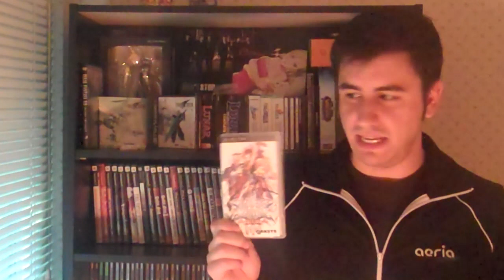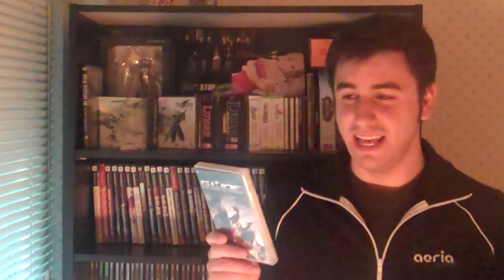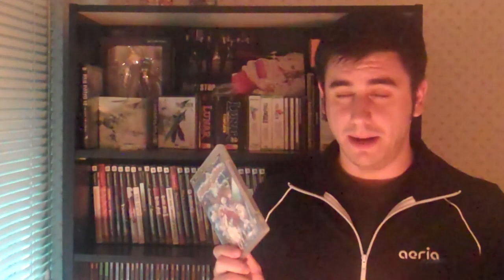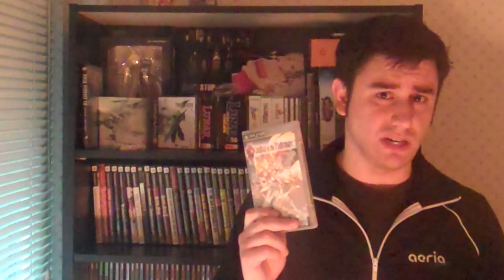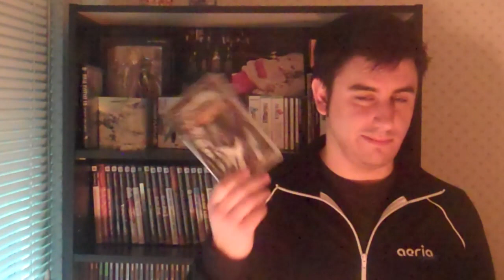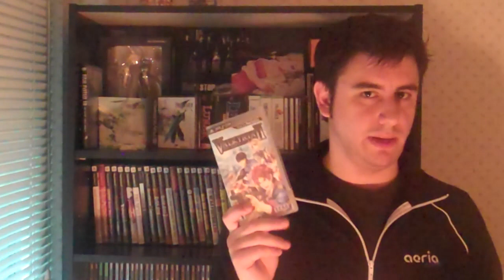My PSP Collection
I thought me talking for 20+ minutes would be kinda boring, so I decided to spice it up with some sweet Lunar music! Hope you enjoy :)